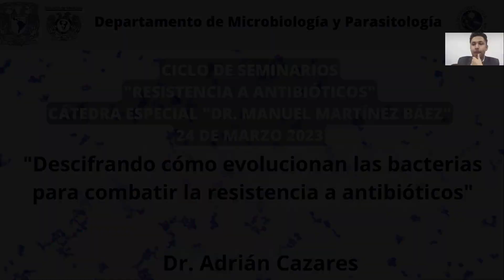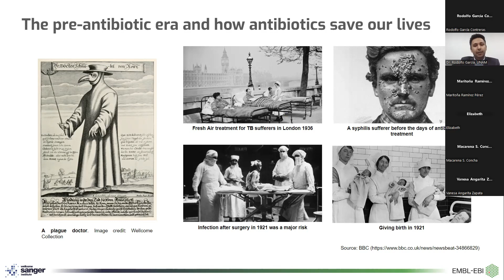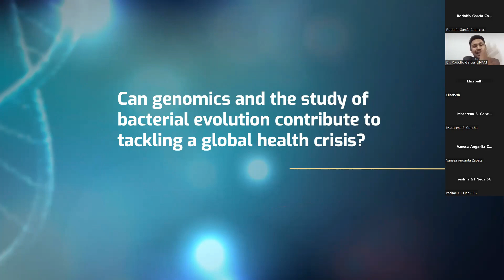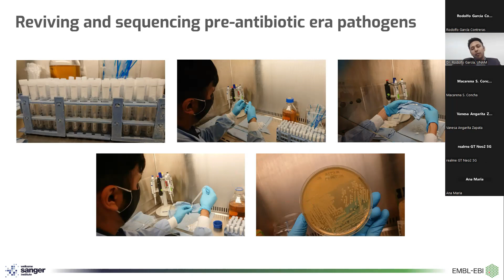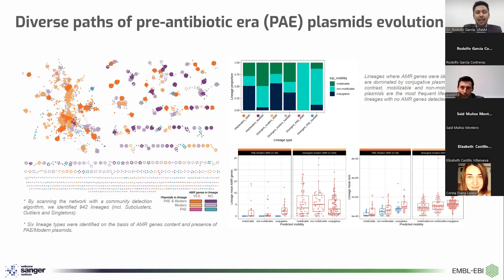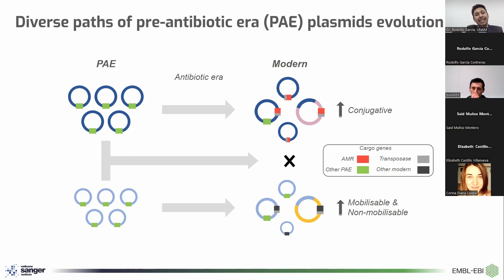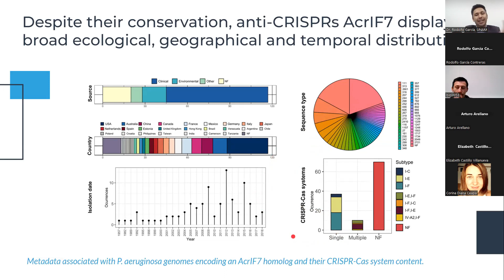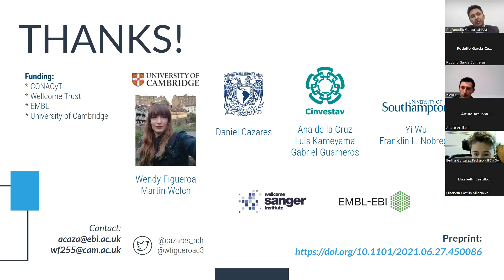Seminario 4 "Descifrando cómo evolucionan las bacterias para combatir la resistencia a antibióticos"